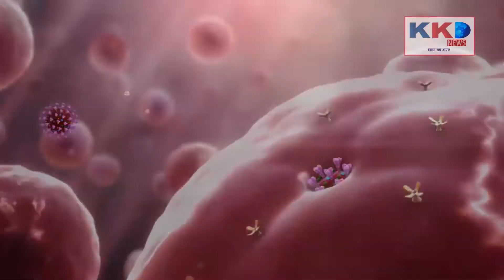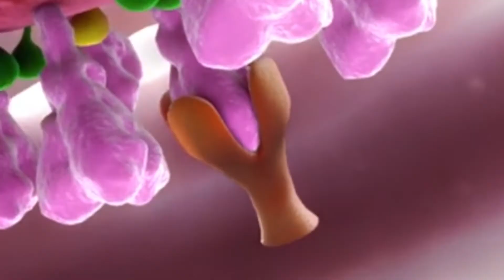HARIYANA : आपूर्ति विभाग इस्पेक्टर से खास बात चीत